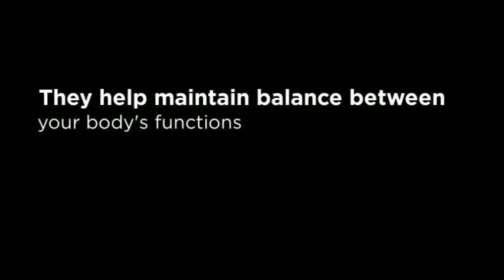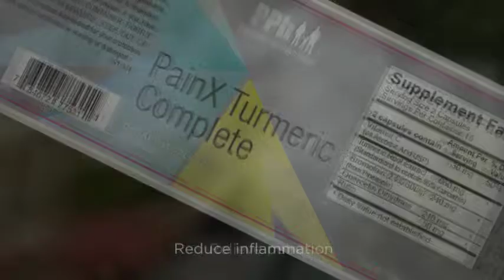Probiotic Supplement Geneva Chiropractor - Ginsberg Chiropr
Dr. David Ginsberg
1795 W State St. Ste. D
Geneva, IL 60134
Chiropractor